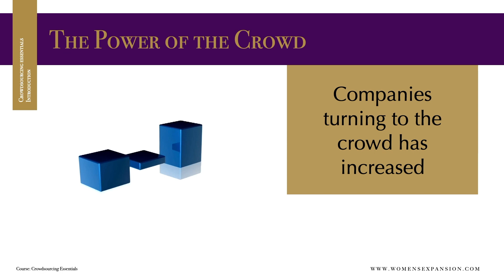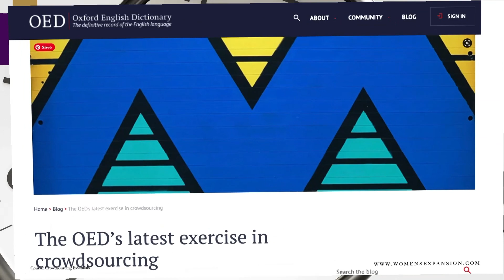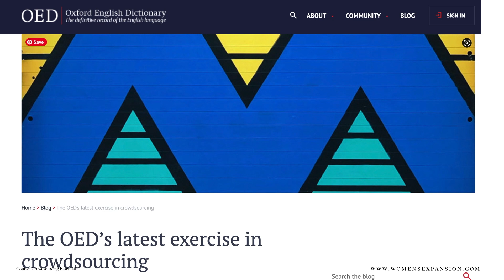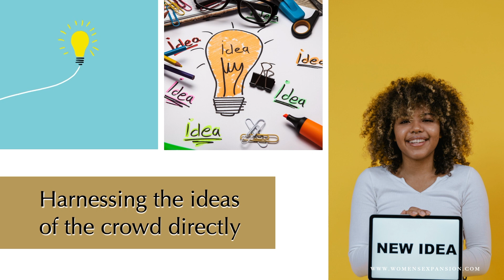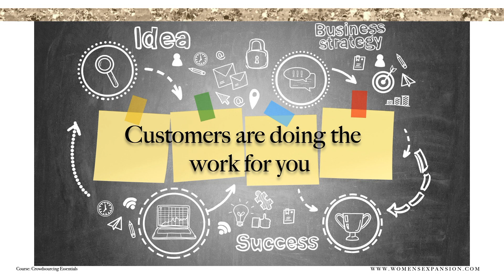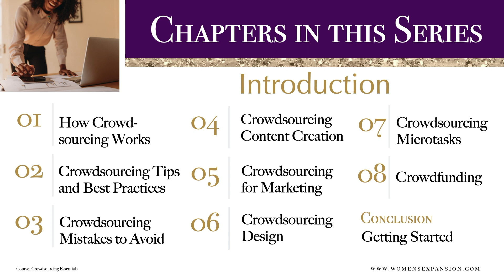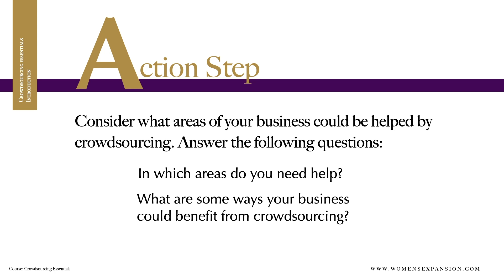An Introduction to Crowdsourcing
This is the introduction to a three-part series on how to use the crowd's wisdom to grow your business.

You will begin to see how to use crowdsourcing tactics to speed up business solutions and get closer to customers.

If you can tap into your market's collective wisdom, many potential benefits await you.

The market is often the source of ideas, content, solutions, and more for successful business owners. And that's what crowdsourcing is really about. By getting closer to their customers, successful business owners become crowdsourcing experts gaining an edge by understanding what their customers want and by solving problems faster and more effectively.

The number of ways you can benefit from crowdsourcing in your business will surprise you. With crowdsourcing, you'll be able to harness the talent of your market and watch your businesses take off!

Chapters in this series...
Introduction
Chapter 1 – How Crowdsourcing Works
Chapter 2 – Crowdsourcing Content Creation
Chapter 3 – Crowdsourcing for Marketing

Access to the course disappears on December 31, 2022. However, if you have enrolled in the course, you will have access to this course, thereafter.

For information about the course, please refer to the information at the end.

Who's this series for...
- New and aspiring women business owners/entrepreneurs/freelancers
- Any businessperson or entrepreneur who wants to grow their business

More information about the course "Crowdsourcing Essentials":
There are 9 chapters:
Introduction
Chapter 2 – Crowdsourcing Tips and Best Practices
Chapter 3 – Crowdsourcing Mistakes to Avoid
Chapter 4 – Crowdsourcing Content Creation
Chapter 5 – Crowdsourcing for Marketing
Chapter 6 – Crowdsourcing Design
Chapter 7 – Crowdsourcing Microtasks
Chapter 8 – Crowdfunding
Conclusion – Getting Started

As a part of this course, you will receive:
- Video Lessons
- Video lessons in text form
- Worksheets for each lesson
- Crowdsourcing Essentials Course Book
- Crowdsourcing Essentials Action Guide
- Summary Cheat Sheets for each lesson

Additional Resources:
6 Extraordinary Examples of Successful Crowdsourcing

Big List of 65 Ideas for Using Crowdsourcing in Your Business